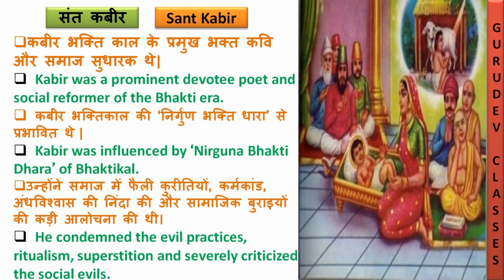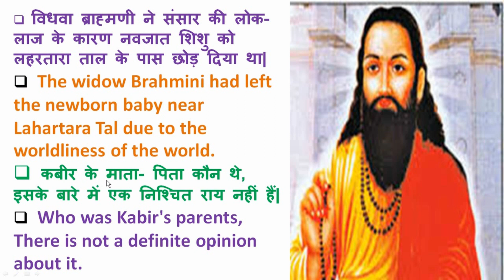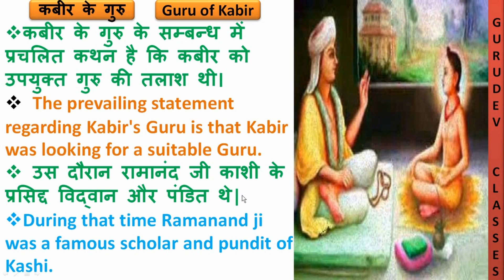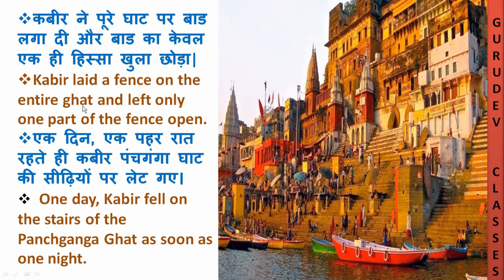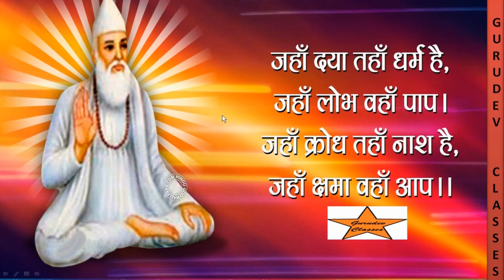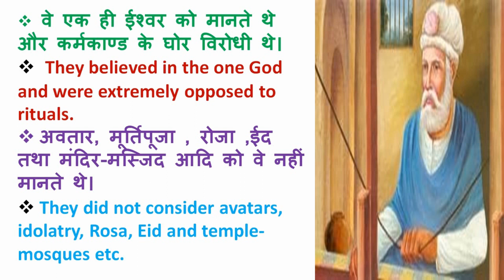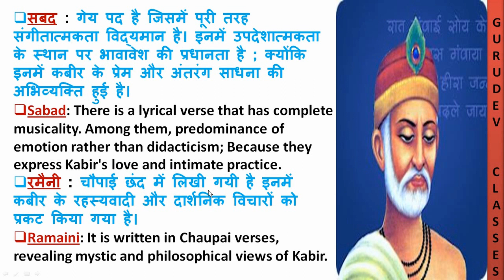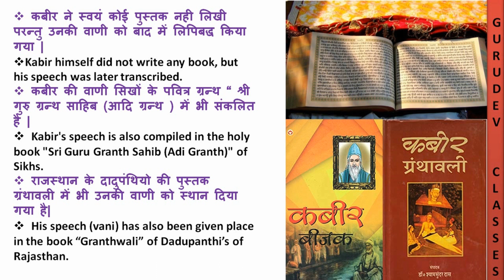SANT KABIR JI KI JIVANI, KABIR KA JIVAN PRICHYE, BHAKTI SUFI PARAMPARAYEN CHAPTER 6 CL12 HISTORY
SANT KABIR JI KI JIVANI, KABIR DAS KA JIVAN PRICHYE, BHAKTI SUFI PARAMPARAYEN CHAPTER 6 CLASS12 HISTORY, KABIR KI SHIKSHYEN, KABIR KA JANAM KAHAN HUA THA, KABIR KE MATA PITA KON THAE, KABIR KI MRITU KAB HUI, SANT SRIOMANI KABIR, KABIR KE DOHAE, KABIR WIKIPEDIA, kabir , gurudevclasses , kabir ka jivan prichy in hindi, kabir ke dohe, kabir ki vani, kabir ki vichaardhara, kabir ki shikshayen, kabirpanthi, bijak, guru granth sahib me kabir,